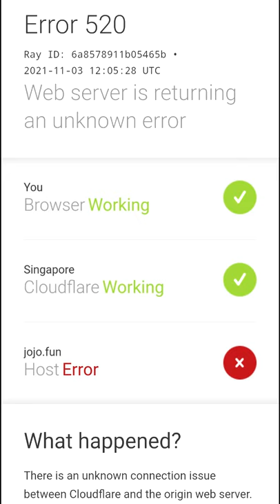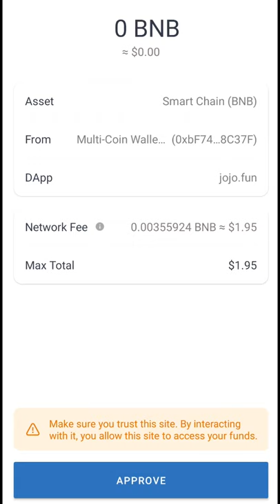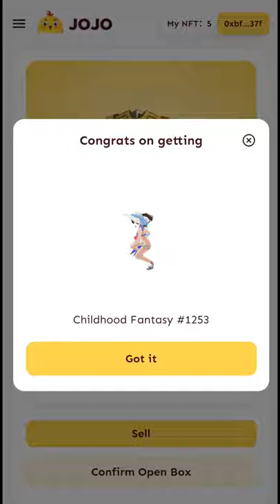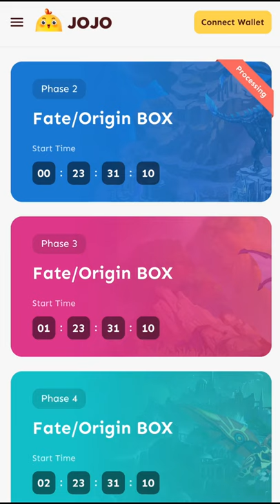OPEN BLIND BOX FATE ORIGIN | JOJO METAVERSE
Penjualan blindbox game Fate/Origin sudah dimulai tanggal 3 november 2021 untuk phase 1. Sebanyak 3800 box dijual pada phase 1 tersebut. Sayapun berhasil mendapatkan 1 blindbox. Apa isinya? Yuk disimak videonya.. Apakah isi gold atau abu??

Buy minim 0,1 bnb bep20

*Klik aja link referal di bawah*

Tutorial:
Masuk link di bawah - Menu "Bounty" - Claim Task - klik Pancakeswap - Buy

0x78a499a998bdd5a84cf8b5abe49100d82de12f1c
Slipage 12%-15%

FATE ORIGIN

The First 3D MMORPG PlaytoEarn on BSC
Powered by @JOJOMetaverse Gamebase